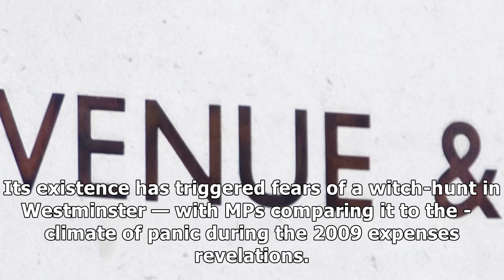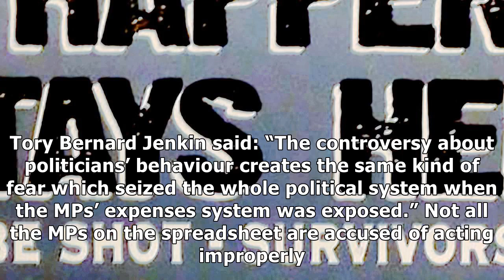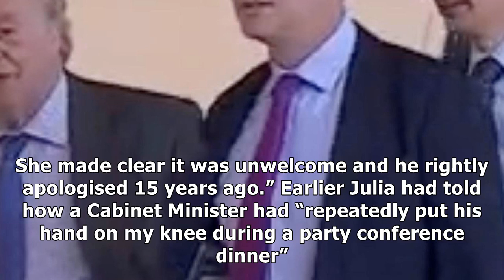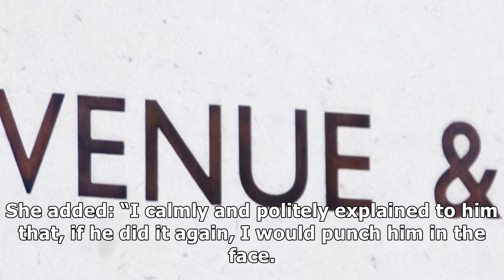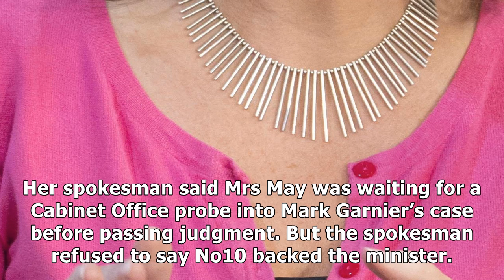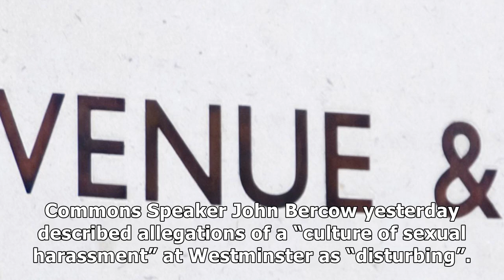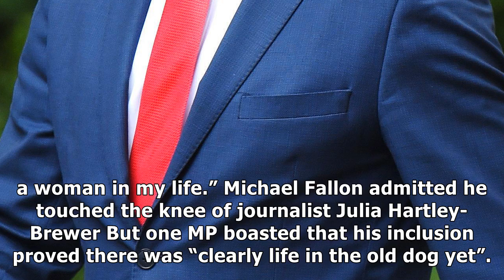[ HOT NEW ] pest dossier names six cabinet ministers and senior allies of pm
pest dossier names six cabinet ministers and senior allies of pm
PARLIAMENT was in a panic last night after it was revealed a dossier of alleged Tory sex pests names six Cabinet ministers and other senior allies of the Prime Minister. The bombshell document, drawn up by anonymous female and male staff who work for and with Conservative MPs, details claims about 3...